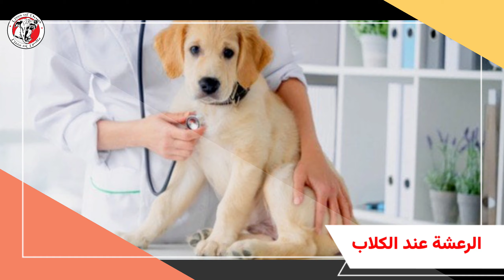الرعشة عند الكلاب ( الكلب يرتجف ) ومتى يجب زيارة البيطري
الرعشة عند الكلاب ومتى يجب زيارة البيطري
الكلب يرتجف أو يرتعش أو يهتز اسباب رجفة الكلب
اسباب رعشة الكلب
علاج رعشة الكلاب
علاج اهتزاز الكلاب
جميع امراض الكلاب وعلاجها
طبيب بيطري قوة كلب المالينوا عندما يغضب خطير جدا